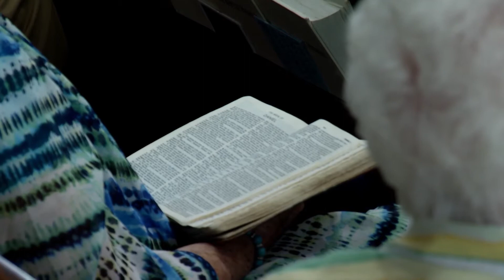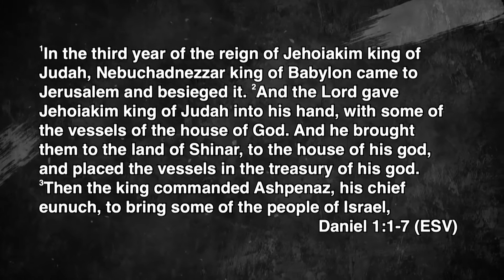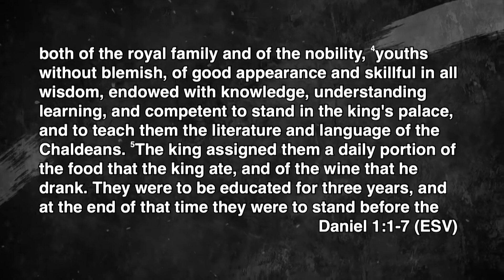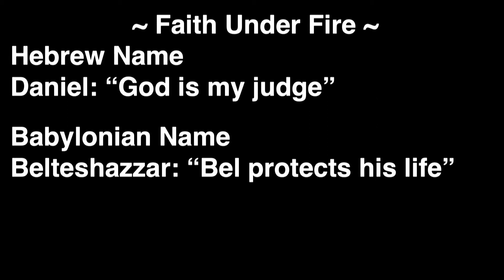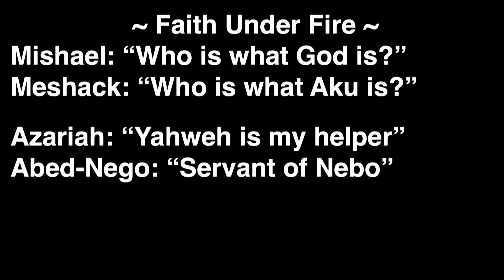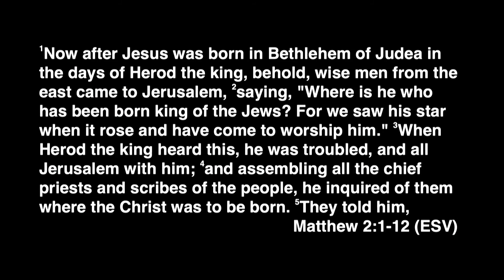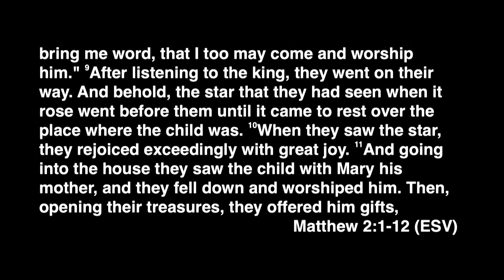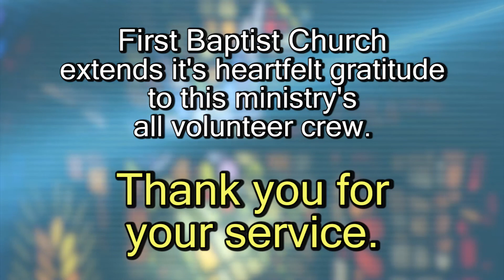Worship Service: August 2, 2020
Join us for worship, Sunday, August 2.
Message: Faith Under Fire
Scripture: Daniel 1:1-19, 2:48

NOTE: This is a pre-recorded service from July 26, 2020. LIVE video of our service is available Sunday mornings at 10:45 on our website, fbcsherman.org.